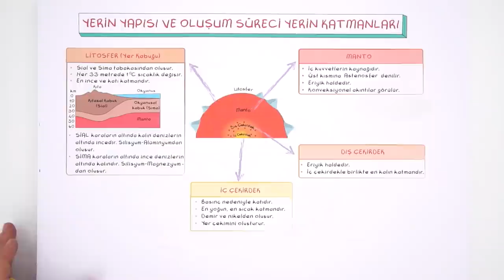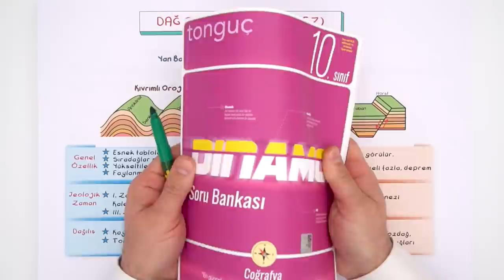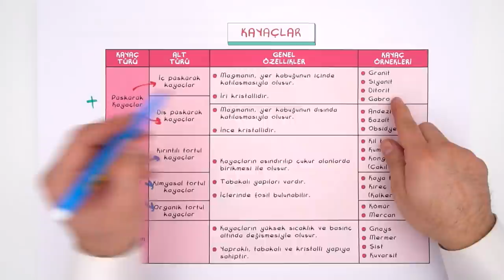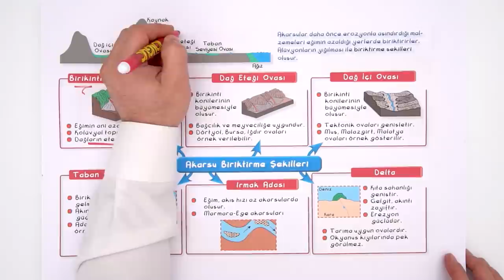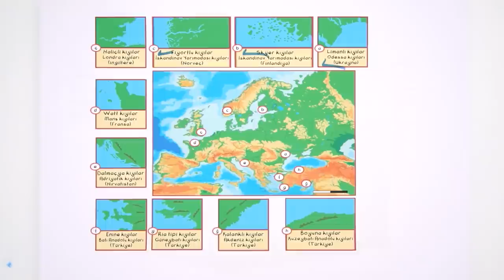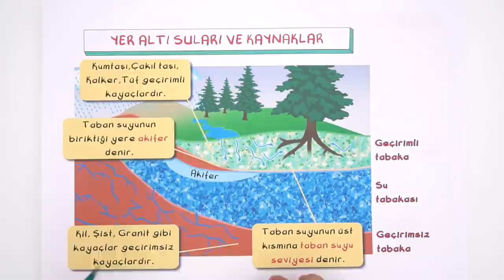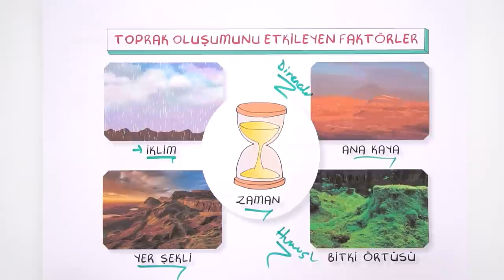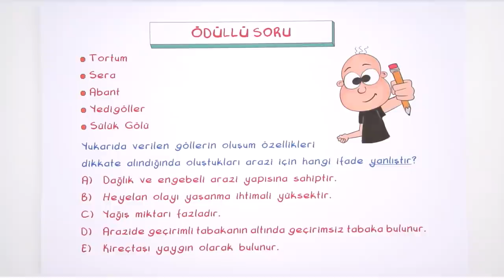10. Sınıf Coğrafya 1.Dönem Full Tekrar 📝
1.dönem özetleri başladı! Coğrafya dersinde 1.dönemi full tekrar edip soru çözümleri yapıyoruz.🤓coğrafya
Ödevlerini tamamlayıp konuları daha iyi pekiştirmek için 👇